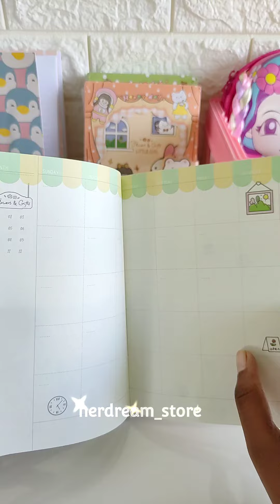Kawaii theme journal | HerDreamStore | Unicorn Staionery Store🍓🌈🦄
Welcome to my Kawaii journal! In this video, I'll be sharing some cute and fun ideas for your own Kawaii themed journal. Kawaii is a Japanese term that means "cute" or "adorable," and it's a popular theme for journals, stationery, and other creative projects.

Kawaii, journal, theme, cute, adorable, Japanese, stationery, creative, stickers, washi tape, inspiration, writing prompts, beginner, experienced, journaler, pens, whimsical